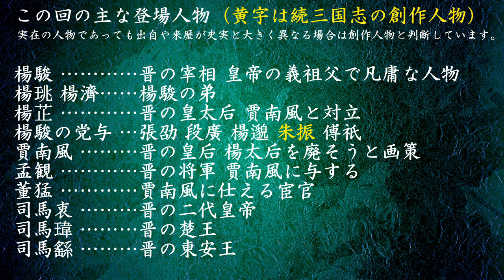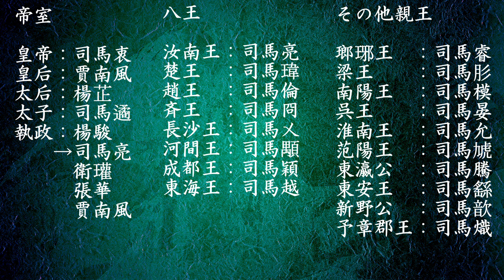【044】朗読 続三国志演義（作：酉陽野史 訳：河東竹緒）孟観は楊駿を殺す【五章 賈后垂簾】